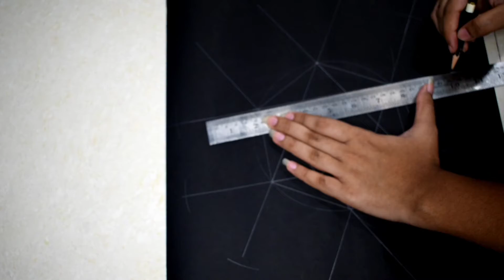Explosion Box//hexagoan gift box//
Welcome everyone to my channel ART & CRAFT STUDIO